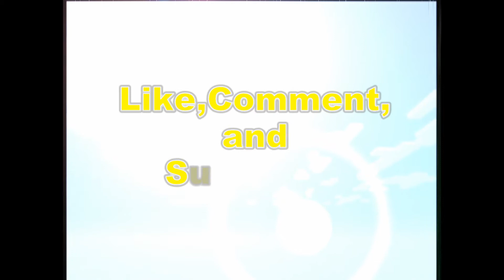Kingdom Of Romania (Hunger Games) ShowCase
Map By: Trammell Gaming